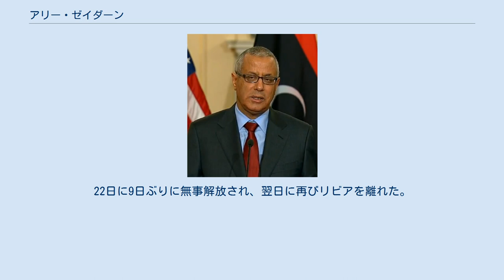アリー・ゼイダーン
アリー・ゼイダーン (アラビア語: علي زيدان, ラテン文字転写: Ali Zeidan（もしくはZidan）、1950年 - )は、リビアの政治家、外交官。
同国首相（2012年10月31日議会承認、2012年11月14日内閣発足）を務めた。
ジュネーヴを本拠地とする人権派弁護士であり、リビアでは果断なリベラル主義者とみなされている。
日本語メディアでは、アリ・ゼイダン、アリ・ジダンなどと表記されている。
 1970年代より在印リビア大使であったムハンマド・ユースフ・エル＝マガリエフのもとで外交官として活動。
両人とも1980年に亡命し、リビア救済国民戦線（National Front for the Salvation of Libya）の結成に動いた。
2011年リビア内戦の際には反政府勢力リビア国民評議会（NTC）のヨーロッパに対する特命全権公使を務め、フランスのニコラ・サルコジ大統領に反カダフィ勢力を支援するよう説得するため重要な役割を演じたことが特記される。
 2012年の国民議会選挙ではジュフラ県より無所属候補として立候補し当選。
元首格である議会議長の有力候補であったが、決選投票では外交官時代の上司であるマガリエフに85対113で敗れた。
首相にはムスタファー・アブーシャーグールが指名されたものの期限内の組閣に失敗し、10月7日に不信任案を可決され解任。
これを受け、議会第2党の公正建設党の支持を得るムハンマド・アル＝ハラリに対抗し首相の座を目指した。
ゼイダーンは10月14日に議会にて93対85で首相に指名され、2週間以内に議会より新内閣の承認を得るための作業に取り掛かった。
リベラル派やイスラム主義者を含めた32名による組閣案を予定より1日遅らせて10月30日に議会に提出し、これは議会第1党の国民勢力連合や第2党の公正建設党にも繋がりのある人物が含まれていたため両党ともに組閣に合意し、承認の採決でも広く支持を得るものとみられていた。
議会での採決の際に反カダフィ派の元兵士が議場に乱入したため採決が延期されるというトラブルにも見舞われたが、10月31日に議会より承認を得て憲法制定などを使命とする移行政権の発足が決定した。
賛成105、反対9、棄権18という圧倒的多数での承認だったが、外務大臣など6名の閣僚に関しては反対意見がついた。
11月14日に行われた式典で正式に就任。
 ゼイダーンは元暫定首相のマフムード・ジブリールによって作られたリベラル政党で議会第1党の国民勢力連合に所属する議会議員の支持を得ているほか、労働者団体や南部グループと繋がりのある無所属議員（それぞれ20名、31名）も支持しているとされた。
 2013年10月10日、トリポリ市内のホテルから旧体制派の民兵組織に連れ去られ、数時間後に解放された。
 2014年3月、反政府勢力の支配下にある東部シドラの港に朝鮮民主主義人民共和国の旗を掲げた石油タンカーが政府の許可無く入港するという問題が起こり、石油を積み込んで出国すれば爆撃すると警告したものの結局は出国を阻止できず、3月11日にリビア議会にて不信任決議を可決され首相を解任された。
タンカーはその後、3月16日にキプロス南東沖にてNavy SEALsによって制圧されている。
解任後は治安上の理由から、検事総長が発した渡航禁止命令を無視しドイツに逃れた。
 2017年8月初めに解任後初めて帰国したが、8月13日にトリポリで民兵組織に拉致され消息がわからなくなった。
22日に9日ぶりに無事解放され、翌日に再びリビアを離れた。